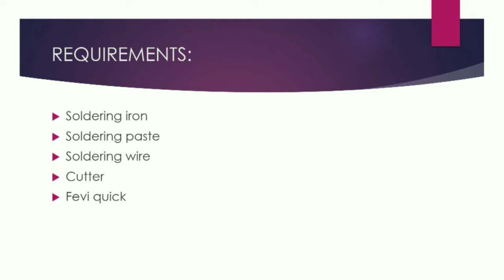How to fix Samsung earphone | step by step | One side not working | [VERY EASY] [Hindi]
Welcome to CREATOR DESTROYER.

DO IT YOURSELF BUDDY!!

Friends first of all thank you so much for liking my previous video.

5 wires earphone (3.5mm) jack repair- EASY STEPS with wiring diagram

Friends in this video I'll show you how to fix Samsung earphone one side not working in hindi. Friends I have original Samsung earphone which was not working one side. So in this video you'll find how to fix Samsung earphone one side not working in hindi. Easy solution.

Requirements:

1. Soldering iron

2. Soldering paste

3. Soldering wire

4. Cutter

5. Fevi quick(for assembling after repairing)

My earphone's wire broke from mic portion, so I have to open it and solder it again. In this video you'll find a proper way to open it and solder it.

In this video I have given a technique for proper soldering. Which is important part of repairing anything.

Do watch complete video for proper understanding of repairing an earphone one side not working.